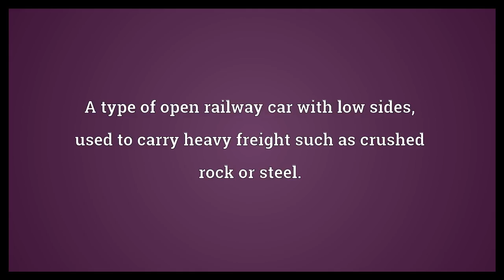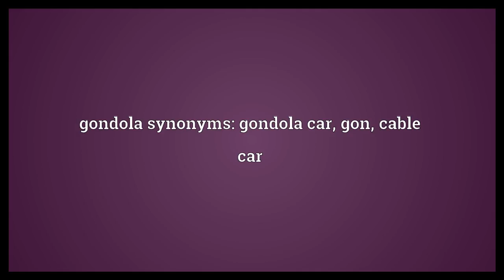Gondola Meaning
Video shows what gondola means. A small long, narrow boat with a high prow and stern, propelled with a single oar, especially in Venice.. A hanging platform or car for transporting people or cargo.
An enclosed car attached to a cable mechanically lifted up the side of a mountain; an enclosed ski lift; a cable car.
The car or basket of a hot-air balloon, airship, zeppelin, etc.
The hanging cart in which a glass-cleaning worker stands to clean exterior glass on tall buildings.
That part of a transporter bridge that carries passengers, vehicles, along the length of the bridge span.. A type of open railway car with low sides, used to carry heavy freight such as crushed rock or steel.. gondola synonyms: gondola car, gon, cable car.  Gondola Meaning. How to pronounce, definition audio dictionary. How to say gondola. Powered by MaryTTS, Wiktionary